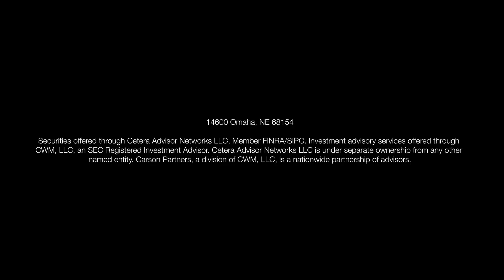Navigating Senior Care: Tips for Choosing Long-Term Options for Parents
Is it time for your parents to move into a new place? There are plenty of options to consider when it comes to long-term care for aging adults. Learn what you should consider and how to talk to your parents about what’s appropriate.

Take our quiz to see how prepared you are for retirement

To learn more or to talk to a Carson Wealth advisor today,